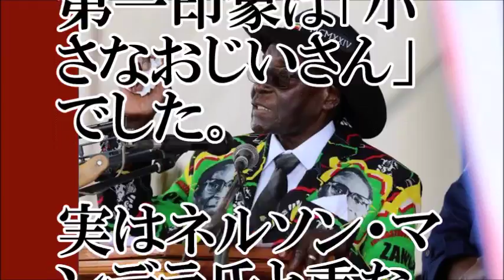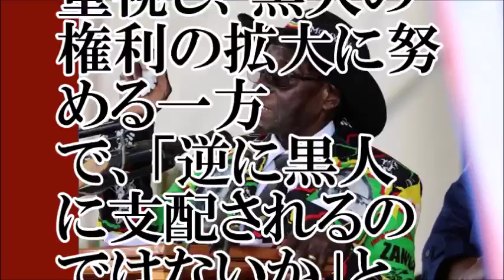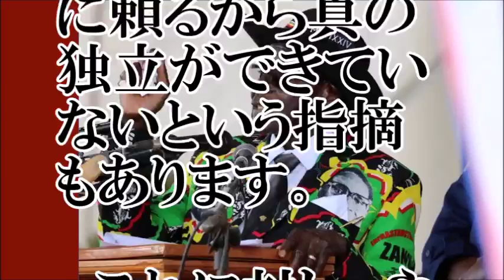【驚愕】93歳新大統領。ジンバブエで就任【ちゃんねる大和】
【関連動画】
“強権”ムガベ大統領拘束説も クーデターの可能性 ジンバブエ軍、放送局占拠
ムナンガグワ氏が新ジンバブエ大統領に就任 「クロコダイル」の異名【NET TV ニュース】Zimbabwe　Commission 2017/11/26
【閲覧注意】ジンバブエの独裁者の実態がヤバすぎる・・・【世界が震えた衝撃の大統領】